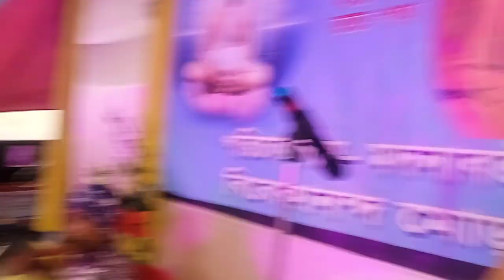Bhawaiya gaan | Goalparia gaan | Uttar Banglar , Dulal Ch Roy & Nirala Roy | India, Malda Bhawaiya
Call for Stage Show "Malda Bhawaiya " Team
Bhawaiya gaan | Goalparia gaan | Hiteshwar Roy, Dulal Ch Roy & Nirala Roy | Bangladeshi bhawaiya gaan | Bangla bhawaiya gaan

   📞   Call for Stage Show  Full Bhawaiya Team 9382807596

                            Thank Yoy